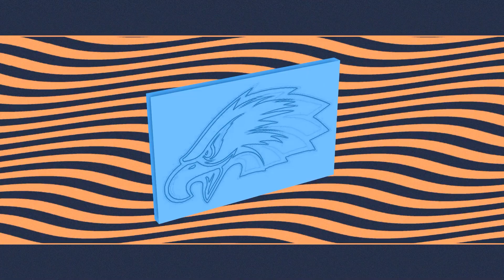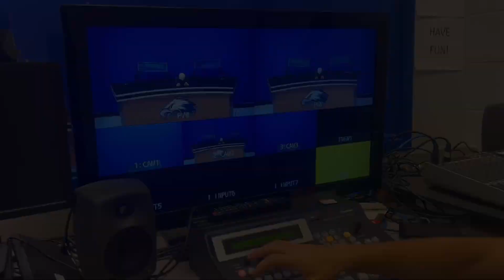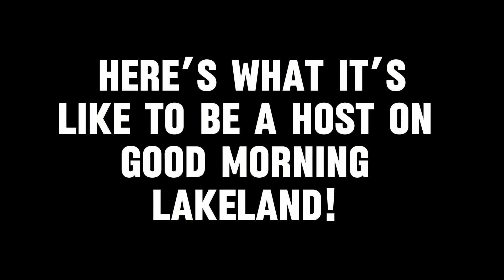Good Morning Lakeland Friday Nov 1st, 2024 Episode #13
Welcome to GML for Friday Nov 1st! Today we have Wyatt and Ms. Haney on the anchor desk talking about the football game tonight, thankful November, the media center, Frist Chapter Friday, and many other great things! Give us a watch today!